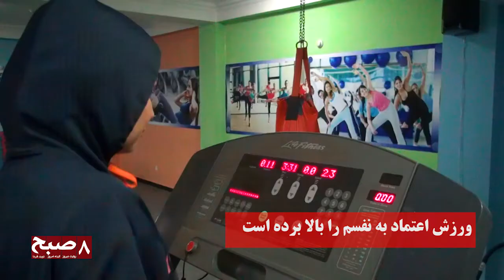ورزش اعتماد به نفسم را بالا برده است